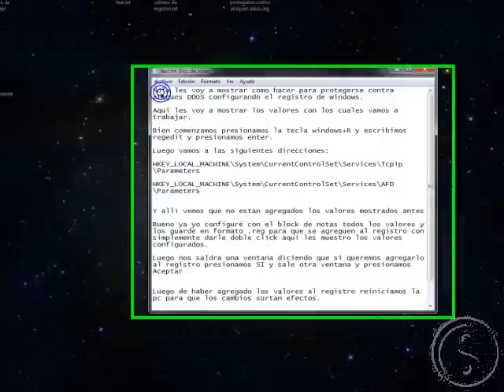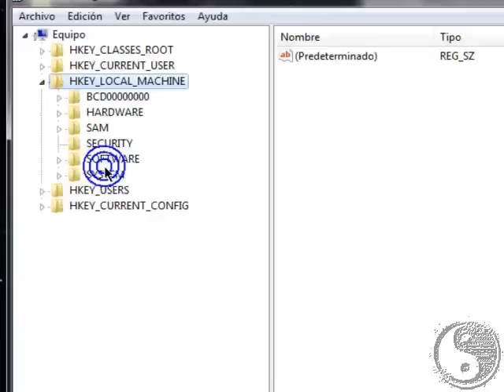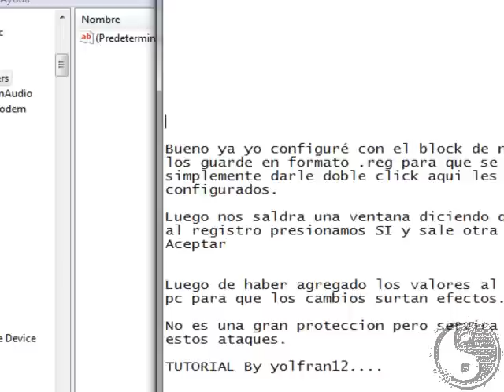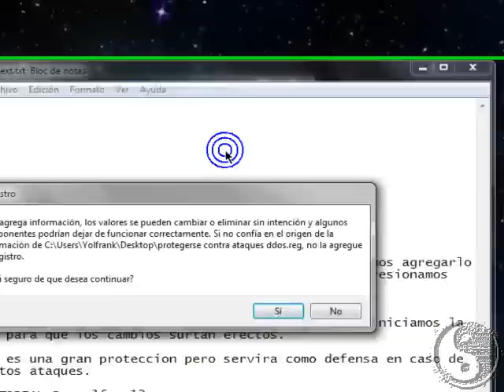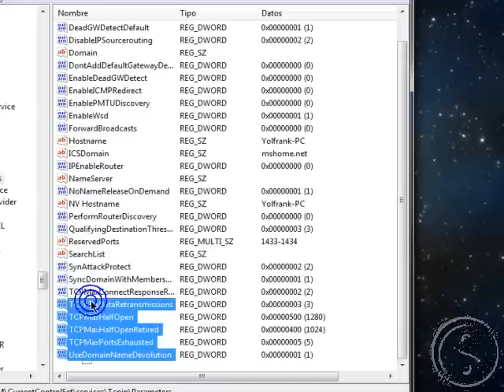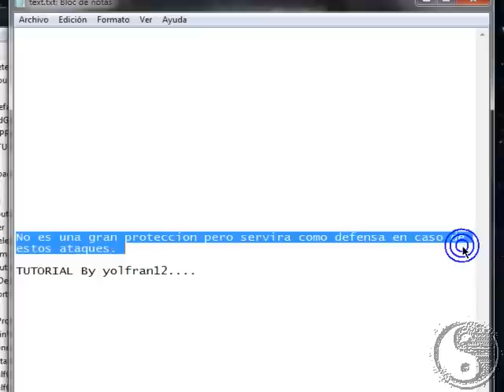Protección Contra Ataques DDOS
link de descarga del archivo .reg REPARADO

OJO: ESTA CONFIGURACION TAMBIEN SIRVE PARA WINDOWS XP Y VISTA...

CONTRASEÑA: yolfran12